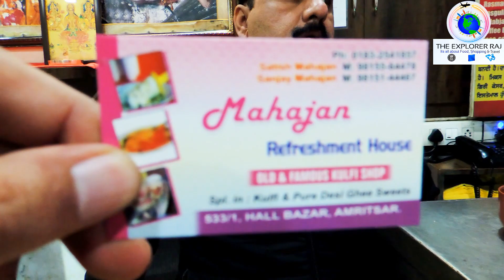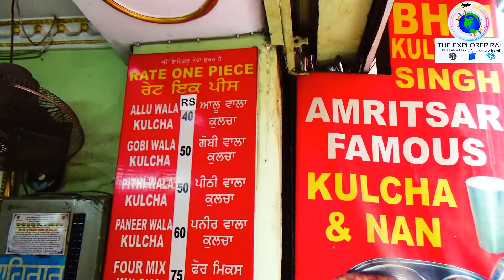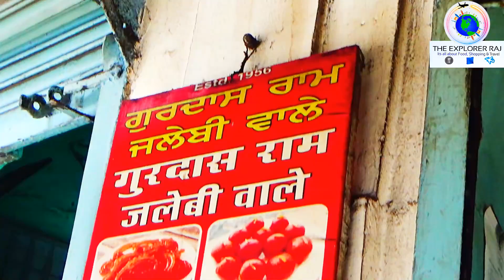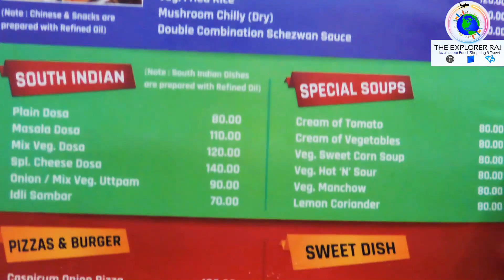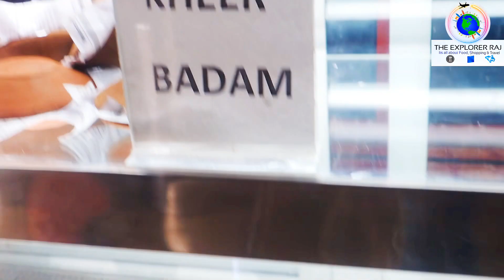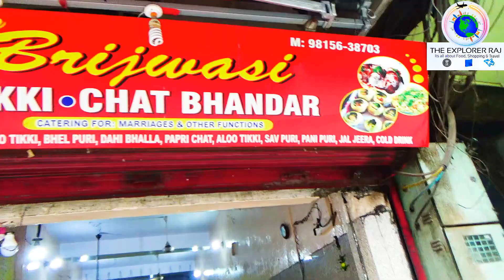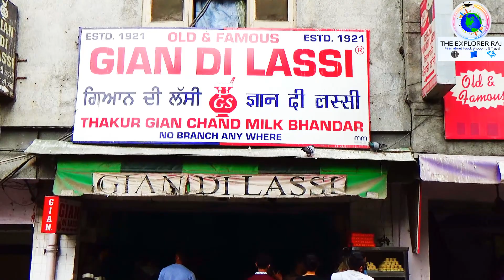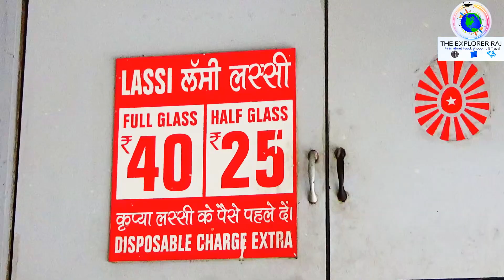Amritsar Food Places You can't Miss | Amritsar Food Tour | Best Places to Eat in Amritsar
Amritsar Street food is the most famous in India. So in this vlog, we will be featuring some best places to eat in Amritsar. Below are these gems with Time Stamps.

0:00 Intro
0:45 Kulfi at  Mahajan Refreshment House
03:23 Amritsari Kulche at  Bhai Kulwant Singh Khulchian Wale
08:42 Jalebis at Gurdas Ram Jalebi Wala
11:22 Lunch at Bharawan Da Daba
17:25 Chat at Brijwasi Chat Bhandar
22:09 Lassi at Gian Di Lassi

Street Food in Amritsar is a must when you visit Amritsar. So in this vlog of the Amritsar Food Tour video, we are exploring some best places to eat in Amritsar. Nowhere perhaps is the love of rich, hearty and desi ghee-laden food more pronounced than in the holy city of Amritsar. You could say food is the second-biggest attraction here, after the Golden Temple. Food Places as covered in order of appearance.